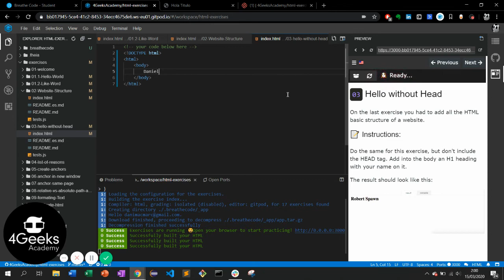Ejercicios para aprender HTML - Hello World Without Head